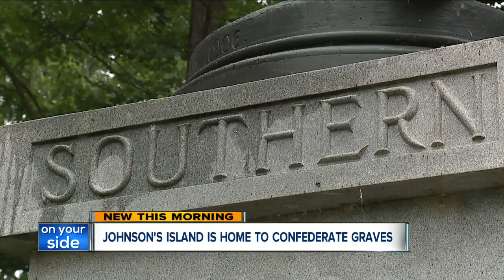Residents worry about the future of Johnson's Island Confederate Cemetery